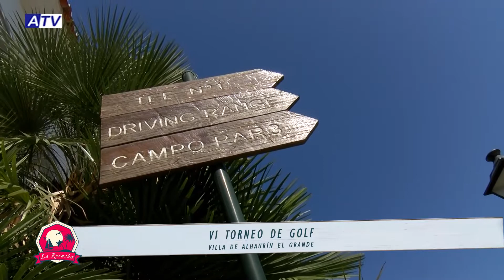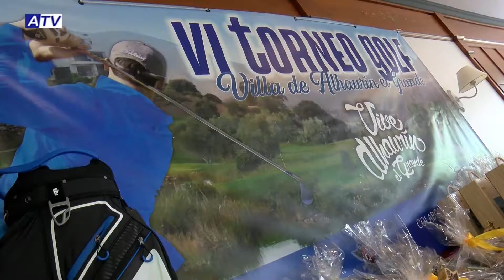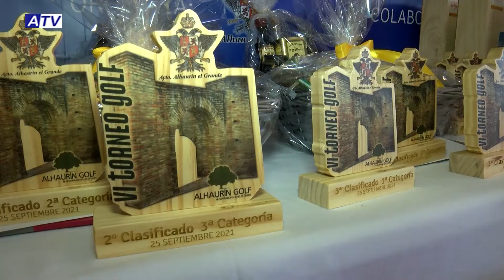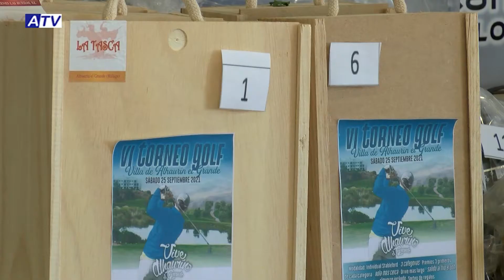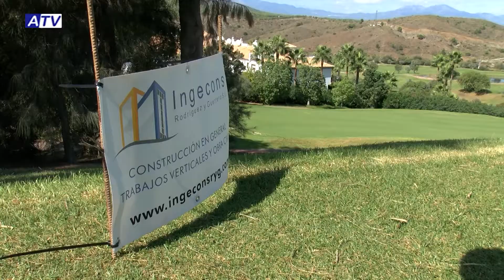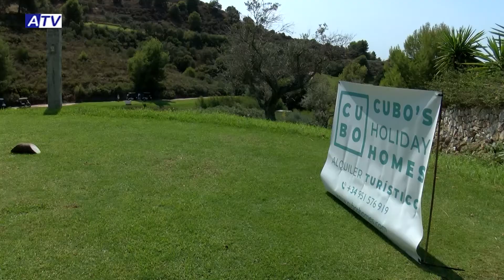La Recacha | VI Torneo de Golf Villa de Alhaurín el Grande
Programa de La Recacha de ATV sobre la celebración en las instalaciones de Alhaurín Golf, de la sexta edición del Torneo de Golf Villa de Alhaurín el Grande que organiza la concejalía de Deporte del Ayuntamiento. 23 de septiembre de 2021.